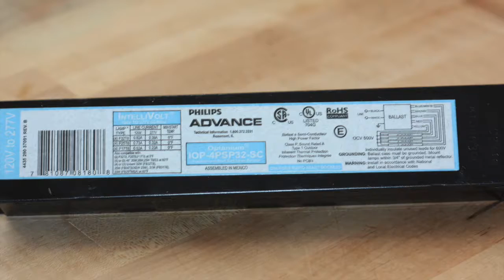IOP4PSP32SC35I Advance Electronic Ballast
Electronic Ballast, Start Type Programmed, Lamp Type T8 Lamps, Ballast Family Optanium(r) IOP, Number of Lamps 4, Voltage 120/277, Light Output Normal, Min. Starting Temp. 0 Degrees F, Amps AC 0.93 to 0.40, Input Watts 110, Wiring Type Series, Ballast Factor 0.88, Power Factor Greater Than 0.98, Total Harmonic Distortion Less Than 10 Percent, Special Features High Efficiency, Length 9-1/2 In., Width 1-11/16 In., Height 1-3/16 In.